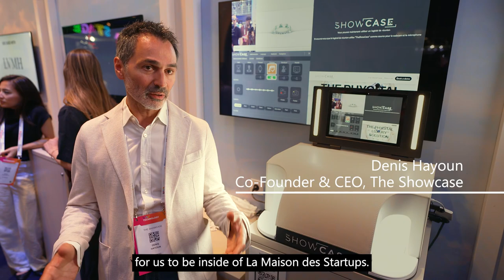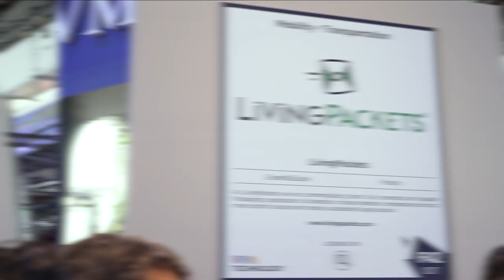LVMH Innovation Awards 2023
The LVMH Innovation Awards help transfer great ideas into great solutions. With each and every startup featured in the 2023 awards line-up, LVMH is creating value and redesigning the luxury industry from all angles. LVMHLeadingWithPurpose.